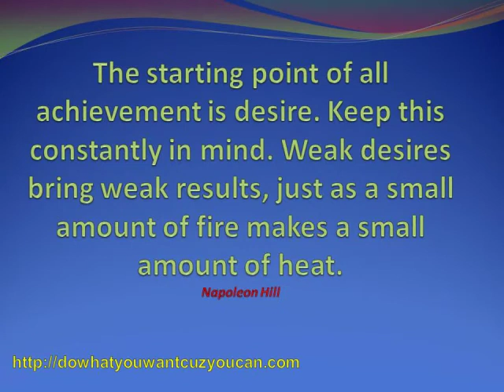best inspirational movies.mp4